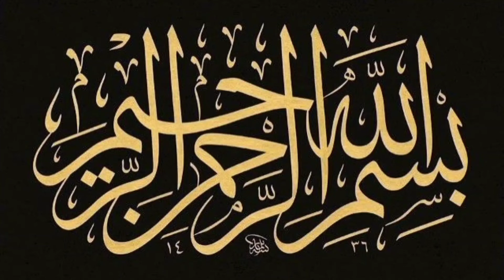bibi fizza history | hazrat fizza ki fazilat | بی بی فضہ| حضرت فضہ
Bibi Fizza (as)
She was the daughter of a king of Ethiopia. She left her father and went to work as a maid of Janabe Fatema Zehra A.S. She was only 11 years of age when she came to serve Bibi Fatema A.S. It is believed that she knew how to make gold and she also knew the Holy Quran by heart. Once she invited the Ahlul Bayt for dinner and with her dua, the food was sent to her from Heaven by the order of Allah (SWT). She was a loyal kaneez of Ahlul bait.After the death of Bibi Fatema A.S. she continued to stay with the Ahlul Bayt, even though she had sons who were very rich. Imam Hussein A.S. even took her to Kerbala. On every occasion in Kerbala, she was with Bibi Zainab A.S. Imam Hussein A.S. respected her very much. She died in Shaam and is buried there.